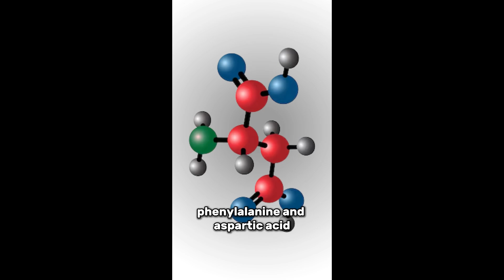Aspartame might sound natural—but your body knows better.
Think aspartame is safe because it’s “just amino acids”? Think again. This sweetener may look natural on paper, but your body sees it very differently.

Here's the science they’re not telling you.